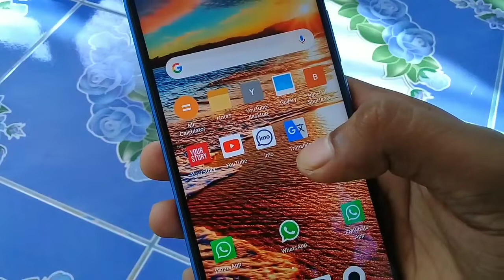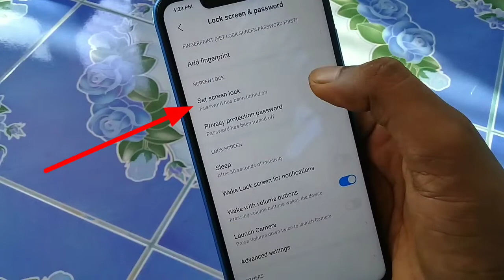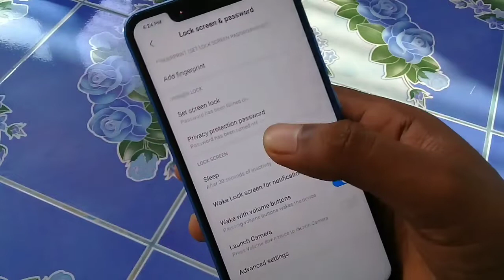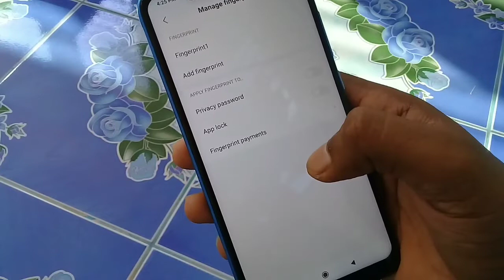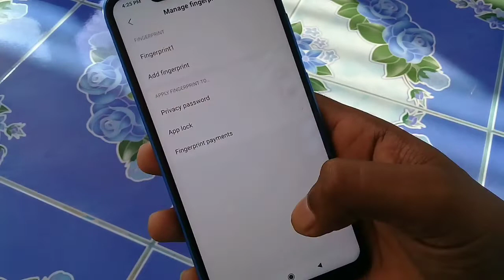Mobile Me Fingerprint Lock Kaise Lagaye | HowTo* || RamjiTechnical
ramjitechnical Ramji Technical me Aapka swagat hai ..ramjitechnical Mobile Me Fingerprint Lock Kaise Lagaye yaa Fingerprint Lock app for android phones
Guys video me mai aapko redmi phone ke kuch tips & tricks ke baare me batunga, jaise kiaap apne phone me fingerprint lock kaise laga sakte hai ,aur apne phone ki suraksha kar sakte hai.To yadi aap apne phone ko lock karna chahte hai , fingerprint lock se to se tutorial ko pura dekhe.

About: Ramji technical Ek Tech Youtube channel hai , jaha par aapko tech se related Videos Hindi Bhasha me milte hai .Aapko es channel par computer , android aur whatsapp se related tips aur tricks bataya jata hai.